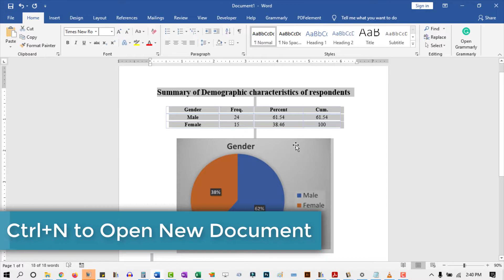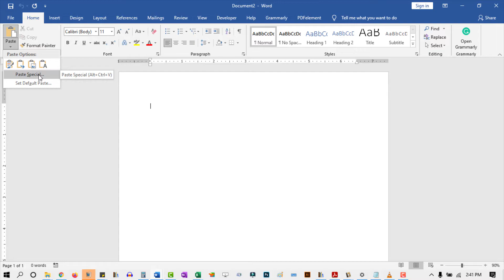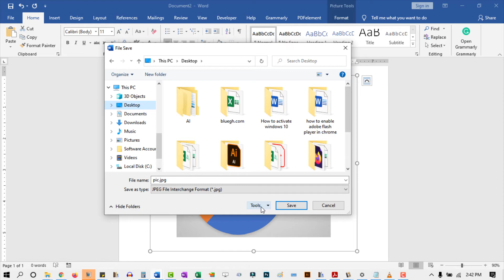How to Convert the Content (Text) in Word into a Picture (JPEG/PNG/GIF)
Do you know that you can easily convert the content (Text) in MS Word document into a picture (JPEG or PNG)?

You don’t need specialized software to make it happen.

MS word can allow you to select and copy the part of the content you wish to convert into a JPEG or PNG, then paste it in the same or a new document as a picture. From there, you can save the picture on your PC. It’s that simple.

Just watch the video to learn this trick.